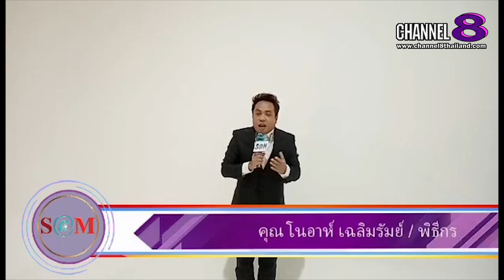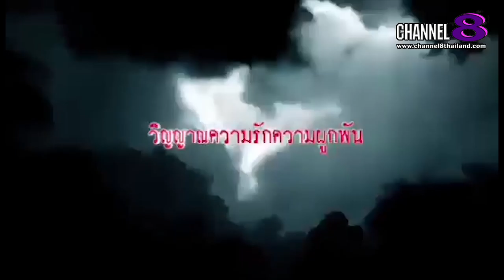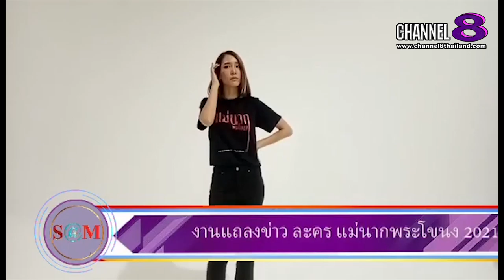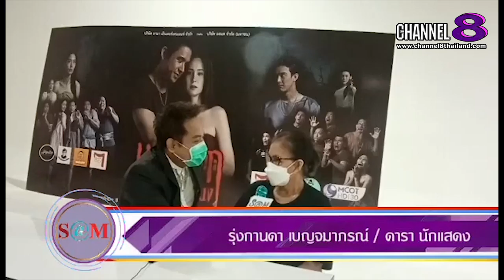Channel8Thailand : The S@M ET! NEWS : แม่แมว รุ่งกานดา อัพเดทอาการป่วยฝากถึงละครแม่นากพระโขนง2021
The  SaM ET! NEWS  แม่แมว รุ่งกานดา อัพเดทอาการป่วยไม่สบาย และฝากถึงละครแม่นากพระโขนง2021 อย่าลืมติดตามกันนะค่ะ

4 Ku-band @ 54 MHz
24 Ku-band @ 27 MHz

Downlink Information:
NAT TV 1 and 2
Transponder: 22
Frequency: 12090
Symbol Rate: 20000
FEC: 3/4

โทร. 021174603